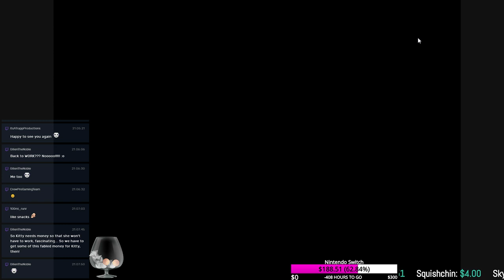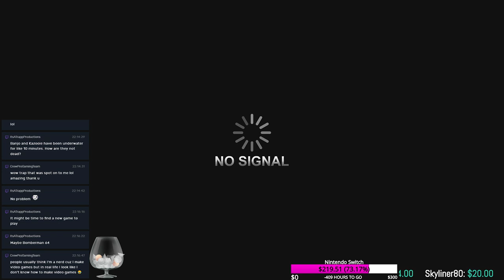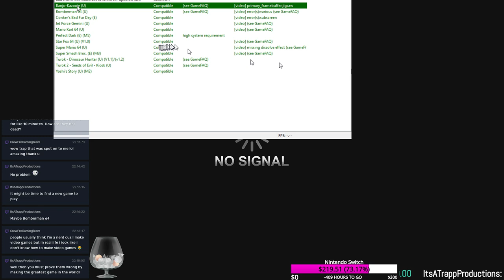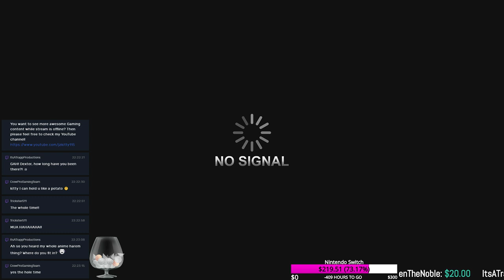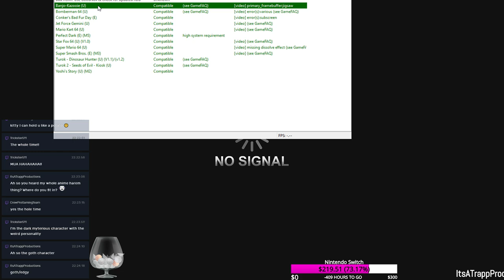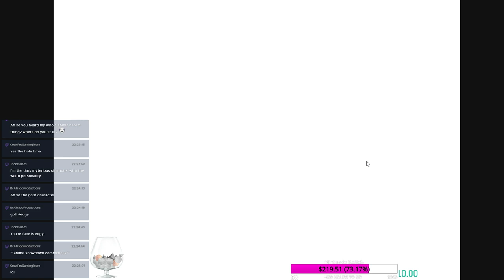THE BEAR AND THE BIRD ARE BACK! LET'S PLAY BANJO-KAZOOIE 100% COMPLETION! PART 1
Would you like to invite me a coffee?

Hardware used:
Intel Core i7 8700k
ASUS Z370-E Gaming Motherboard
ASUS GTX 1070 Strix OC
LEPA 240mm Water Cooler
16GB Trident Z GSkill 3200Mhz RAM

Nikolai Ending voice by I do Voices (@KeaganKelsey)

Thank you for your support guys, you're awesome!